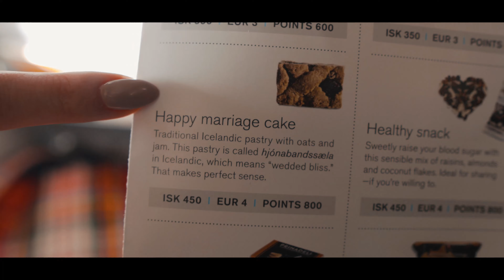A look back at 2018 // Iceland Wedding // Travel and Adventure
2018 was a momentous year for us. We exchanged vows and made a lifetime promise to one another.

For us, life is all about the journey and this year was no exception. We always cherish the opportunity to spend time with those that we love (Family and Friends...New an Old) and we never take for granted the experiences that come our way in this crazy thing called life.

Thank you 2018 for the memories. Most importantly, Thank you to our family and friends for welcoming us into your life and being receptive enough to immerse yourselves in ours. We love you all!